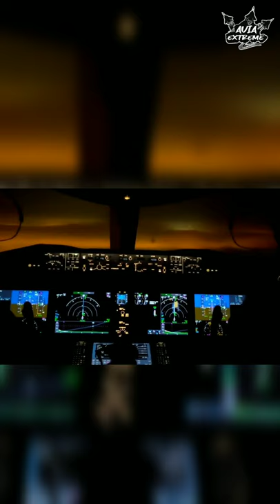Boeing 787 autoland into Abu Dhabi 👌🛬🥇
In this video of a plane landing, you can fully see the beauty of a night flight into the fog. It is such a mesmerizing moment that fills the lives of pilots with ever more saturated colors.